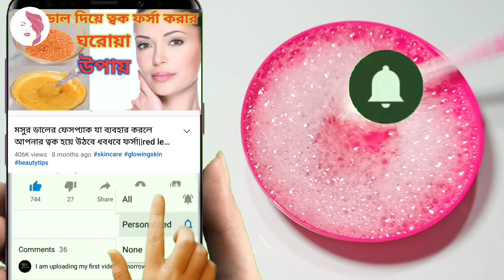শ্যাম্পুর সাথে এটা মিশিয়ে লাগাও চুল পড়া বন্ধ হবে ও নতুন চুল গজাবে | hair fall control tips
This video is for you if you have the following questions :
get long hair fast
hair growth tips
 hair care
summer hair care
 beauty and kitchen tips with tina
hair shampoo for hair growth shampoo mein kya Mila kar Lagaye
 chuler jotno
chul Pora bondho korar upay
chul pora bondho tips
chul pora bondho
right way to use shampoo
 চুল পড়া বন্ধ করুন
 নতুন চুল গজানোর উপায়
শ্যাম্পু দিয়ে চুল সিল্কি করার উপায়
শ্যাম্পু করার সঠিক নিয়ম
 গরমে চুলের যত্ন
 চুল বড় করার সহজ পদ্ধতি
চুল সিল্কি করার ঘরোয়া পদ্ধতি
 শ্যাম্পুর সাথে দুটি উপাদান মিশিয়ে নিন চুল সিল্কি হবে
শ্যাম্পুর সাথে এই দুটি জিনিস মিশিয়ে চুল ধুয়ে নিন
শ্যাম্পুর সাথে দুটি জিনিস মিশিয়ে চুল ধুয়ে নিন